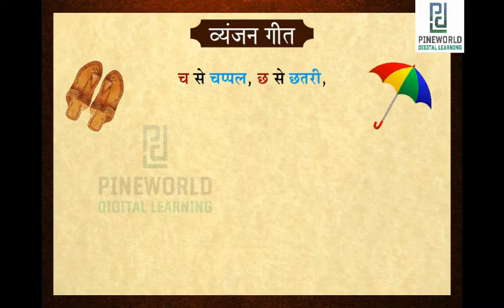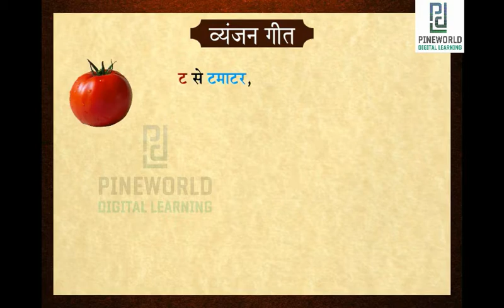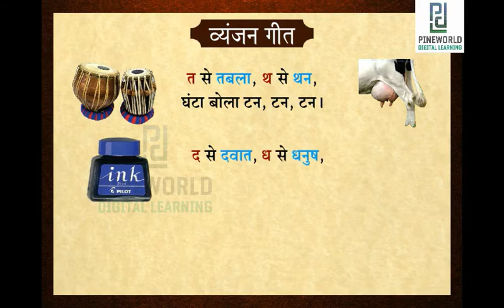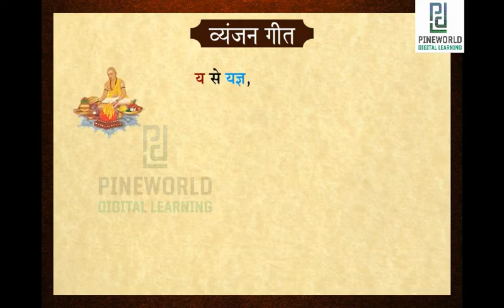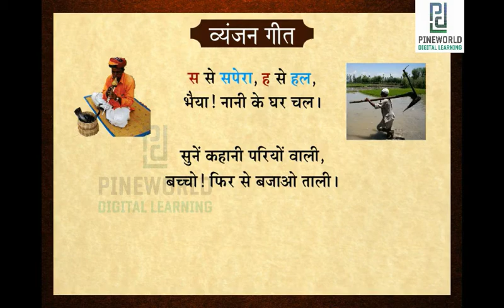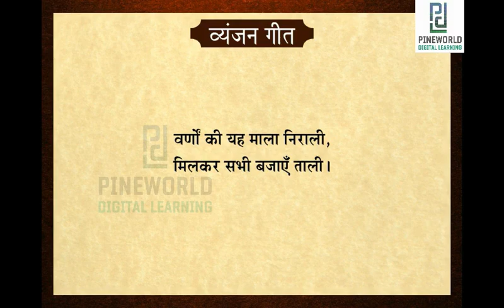Vyjan Geet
enjoy hindi vyanjan geet